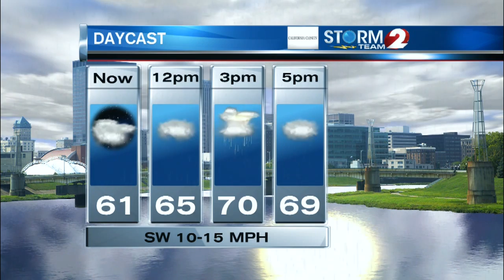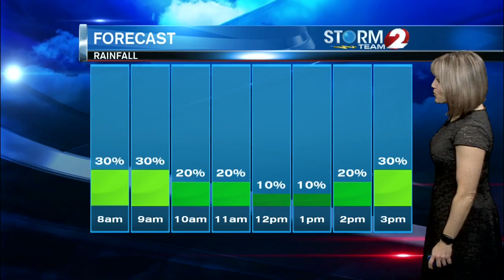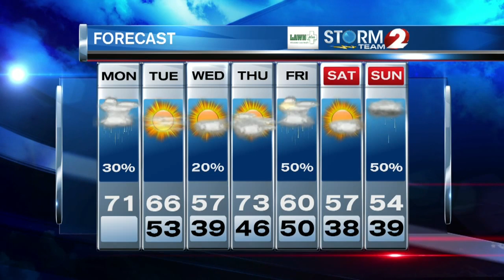AM Forecast 4-8-19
A few showers are possible today...